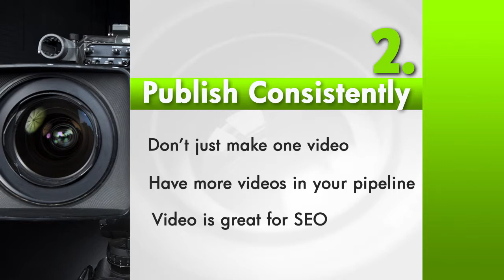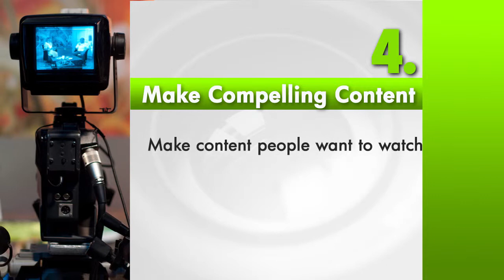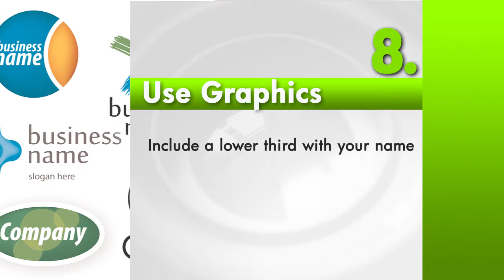10 Great Video Marketing Tips to Get You Started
Video has seen massive growth in the last few years and is no longer a passing fad or over hyped marketing tool.

Using video in your marketing campaigns could increase your overall business and brand awareness. It's highly likely that your competitor is using video, so hop on the train and do not let the video opportunity pass you by.

1. Get started now - There's no time like the present to get started with video. Even if you do not know anything about video production, it's imperative to get started. If you not sure how or where to get started,  then call us; we'll offer you guidance, support or complete production capabilities.

2. Publish your videos on a consistent basis. One video can do wonders for your marketing but having several videos in the pipeline which you can consistently publish will help you achieve greater results in search engines.

3. Time - Everyone is information rich but time poor. Your video should value you peoples time and have laser focus: Make your point as quickly and clearly as possible and keep your video as short as you can.

4. Make compelling content - make content people want to watch - and make it for your target audience..

5. Keep quality in the forefront. A poorly produced video can do more to harm your credibility as a business than no video at all. People see poor quality a reflection of yourself and business.

6. Call to Actions. Always include a call to action in your video. What do you want them to do after they watched your video. Answer that questions and include an action step in the video.

7. Make sure your audio is high quality. This is important because believe it or not people will tolerate a video with bad visuals...but if no one will watch a video with poor audio.

8. Use graphics to enhance and brand your videos. Make it personal; let them know who you are by including lower third graphic with your name. Don't forget to incorporate your logo to show your brand as well.

9. Optimize your video for the web. You know search engines can't crawl a video like it can a page of boring text. Give it a little help and include keywords, title tags and perhaps a transcription.

10. share your video. now that you have your video, share with associates and friends on your social media pages.

Avanti Vision
200 Lincoln Ave Suite 101
Phoenixville, PA 19460